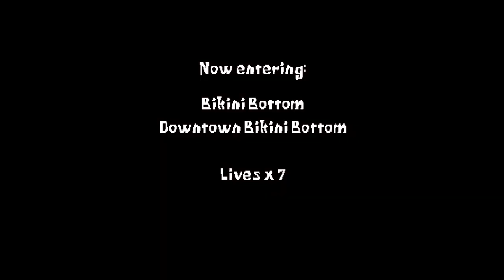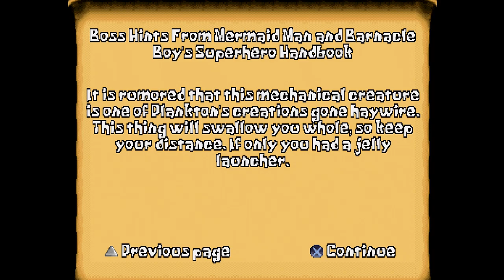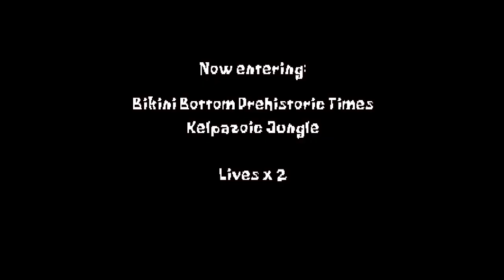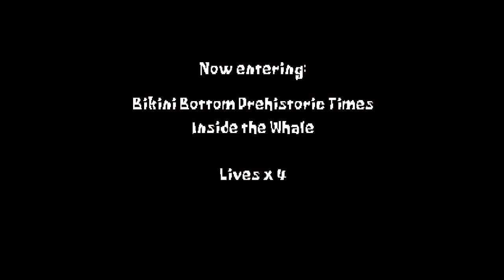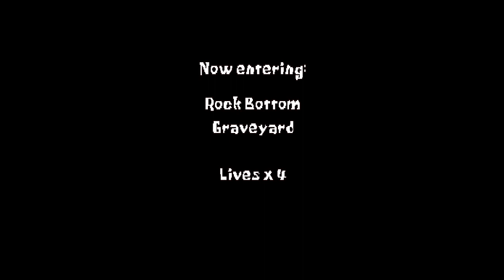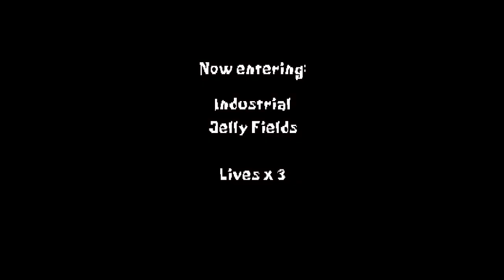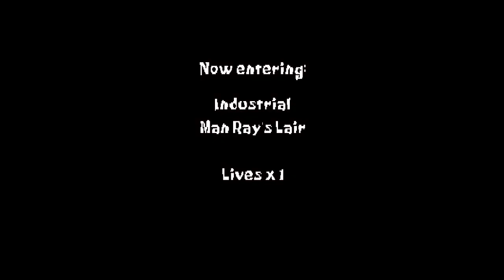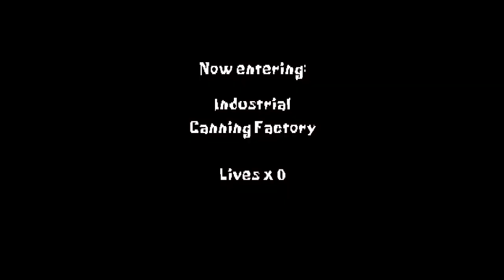SpongeBob SuperSponge Longplay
Footage was captured from a super slim PlayStation 3 running PS1 Classics emulation.